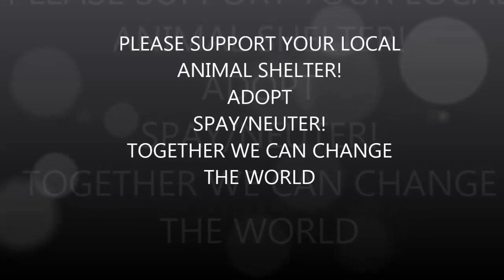BRUNSWICK STEW SALE and Adoption Fair to benefit Animal Protection Society of Caswell Co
BRUNSWICK STEW SALE and Adoption Fair from 12-2pm to benefit Animal Protection Society of Caswell County